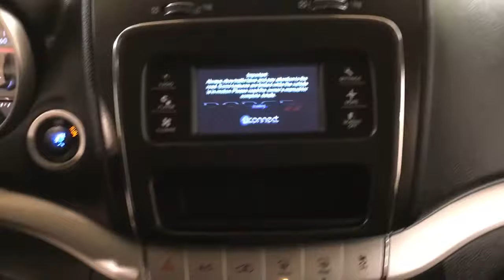2011 Dodge Journey Mainstreet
Stock: 542898
This 2011 Dodge Journey Mainstreet is offered to you for sale by Car Vision.

This vehicle is loaded with great features, plus it comes with the CARFAX BuyBack Guarantee. The CARFAX report for this 2011 Dodge Journey Mainstreet highlights that it's a One-Owner vehicle, and for good reason. A One-Owner vehicle gives you the feel of owning a new vehicle without paying the new car price.

Hit the gas pedal and put the engine power to all four wheels. With AWD, you'll have the greater performance right off the line, everytime you drive. With less than 61,842 miles on this Dodge Journey, you'll appreciate the practically showroom newness of this vehicle.

If not for a few miles on the odometer you would be hard-pressed to know this 2011 Dodge Journey is a pre-owned vehicle.

More information about the 2011 Dodge Journey:

Dodge hoped to elevate the standing of the Journey in the market with 2011's freshened model and with available all-wheel drive, a powerful new V6 engine and sportier suspension feel all included in this year's update, they've made it even more competitive in a market dominated by the Honda Pilot, Ford Flex, Chevrolet Traverse, Mazda CX-9 and Toyota Highlander.

This model sets itself apart with Updated handling, seating for up to seven, available all-wheel drive, powerful new V6 engine